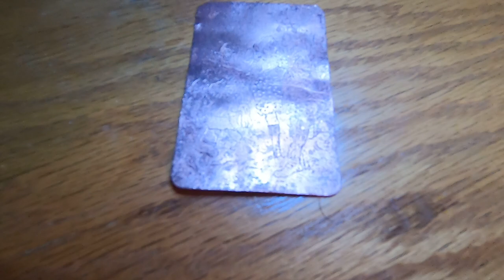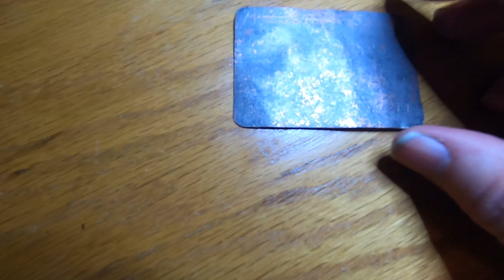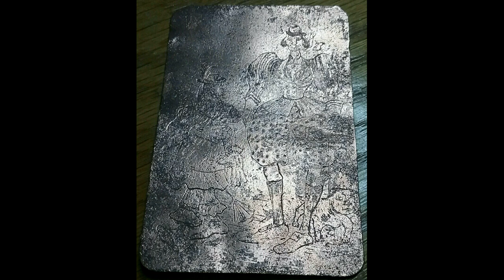XP Deus Super Kool Copper Relic Plate Revealed